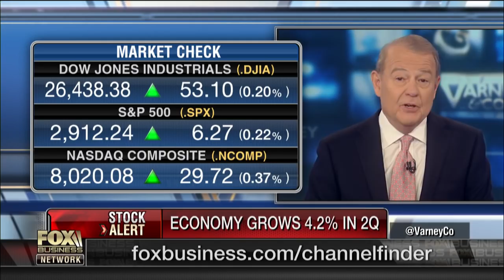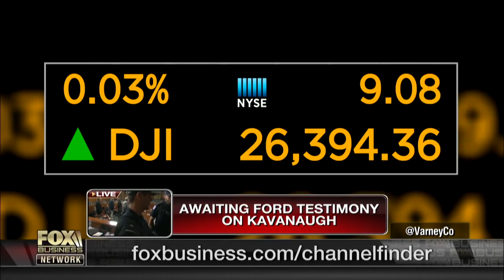US economy grows 4.2% in second quarter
The U.S. gross domestic product grew by 4.2 percent in the second quarter. Here’s what that could mean for overall economic growth.